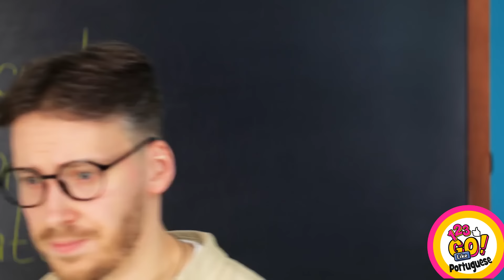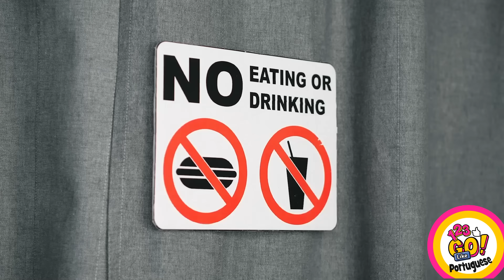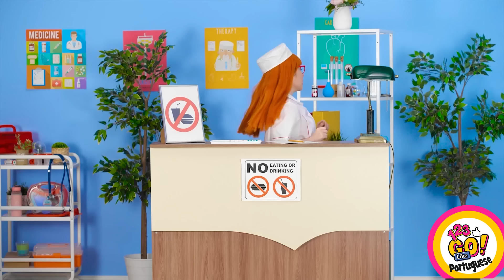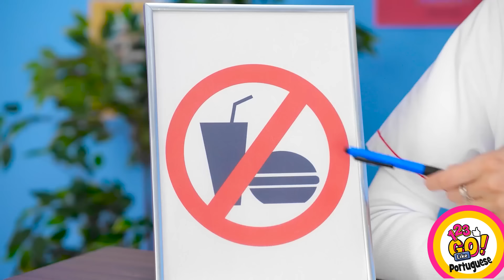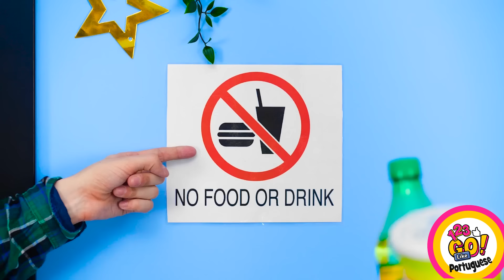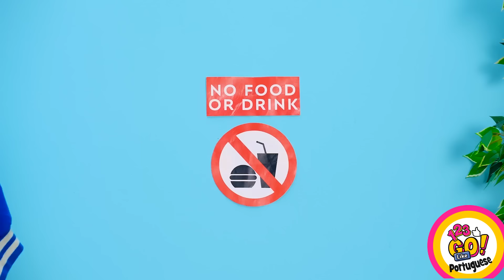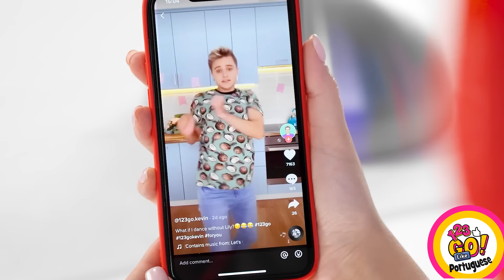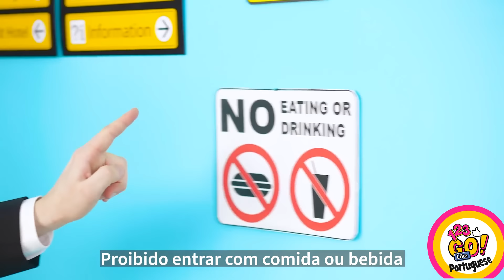DESAFIO ALIMENTAR GIGANTE VS PEQUENO |Melhores truques alimentares e desafios malucos por 123GO!Like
Oi, pessoal! Você está pronto para os melhores desafios e truques alimentares? Assista a este vídeo engraçado para saber mais! Compartilhe seus próprios hacks e ideias nos comentários!